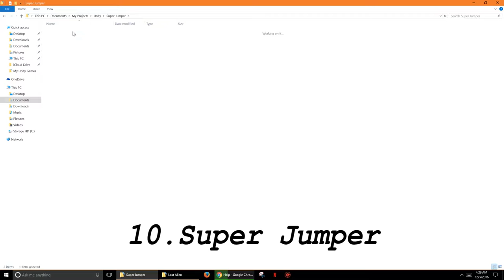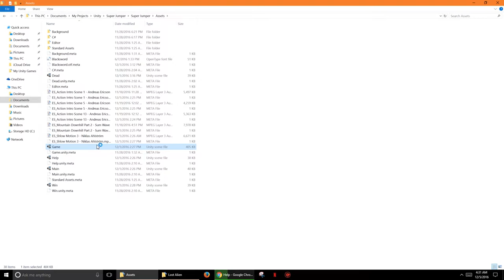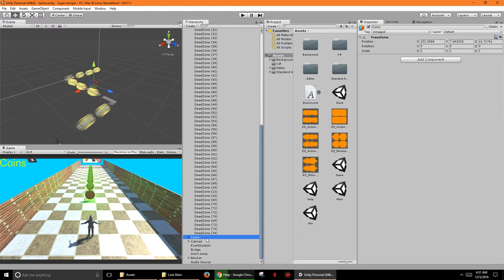U-10. Super Jumper - Endless Runner Video Game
made with Unity game engine